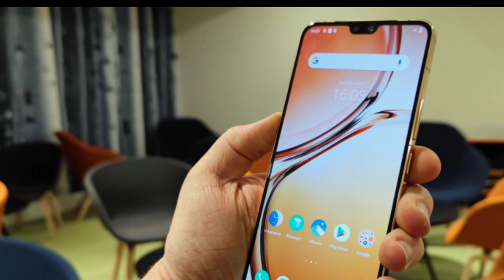Vivo V23 5G - First Look and Price | AMOLED, Best Design 50MP Selfie 🔥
Vivo V23 5G - First Look and Price | AMOLED Display, Best Design 50MP Selfie

Vivo V23 5G Price in Pakistan and Specifications
Vivo V23 5G First Look